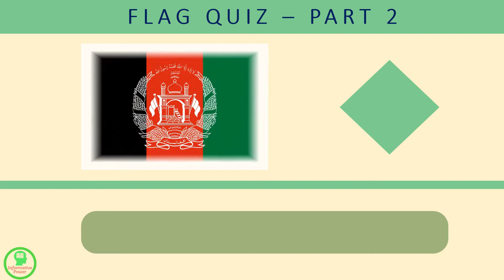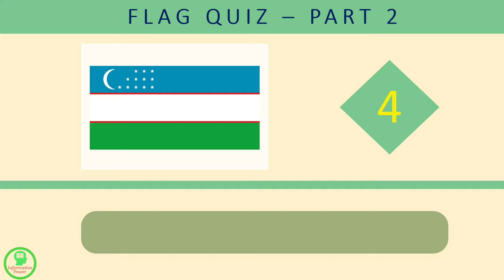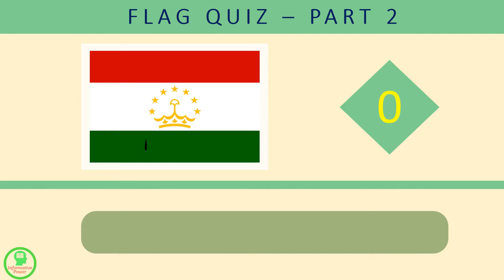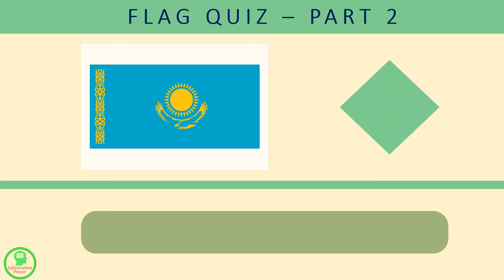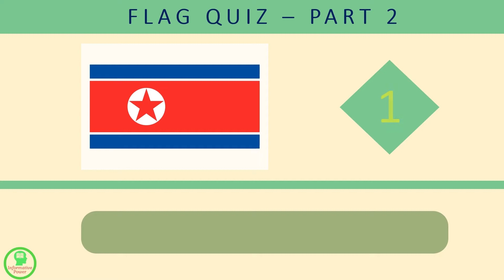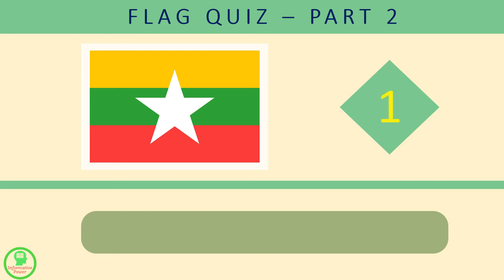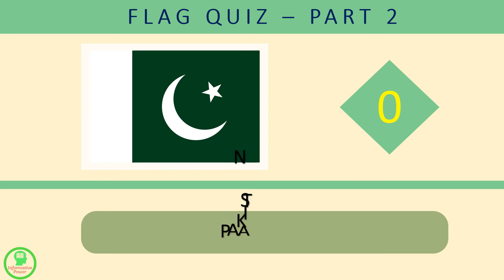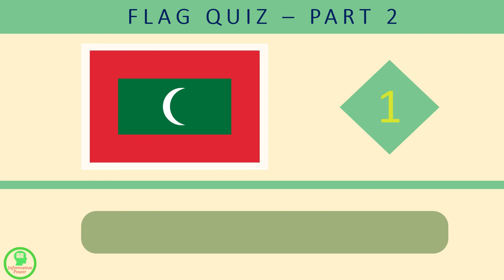FLAG QUIZ - PART 2 (ASIAN COUNTRIES) FOR COMPETITIVE EXAMS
(EXCEPT MIDDLE EAST COUNTRIES)